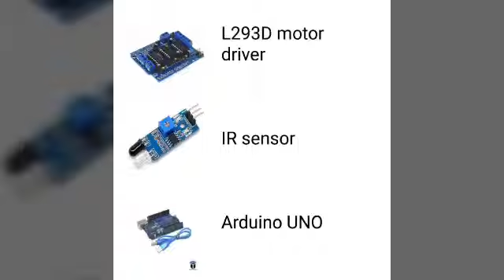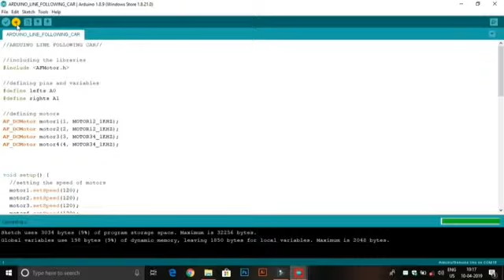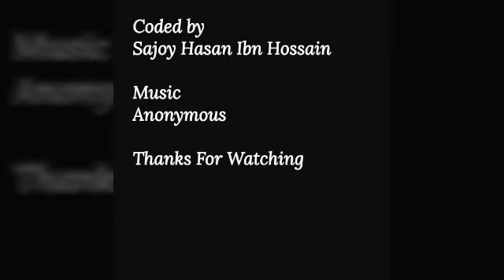Make Line Follower car with actual code(4WD)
Line follower is the best project ever